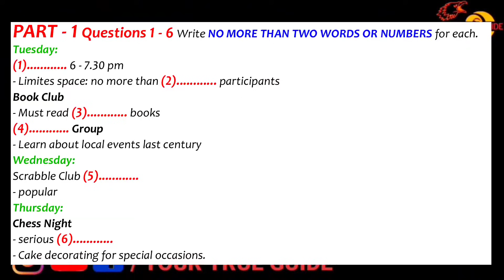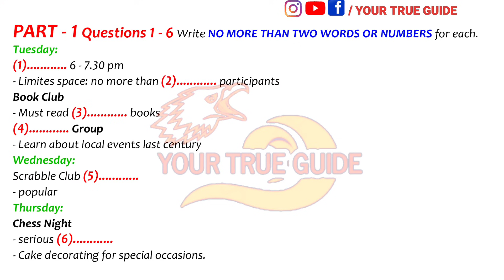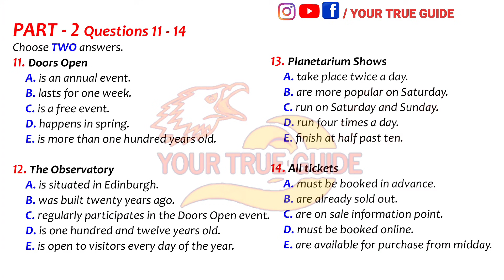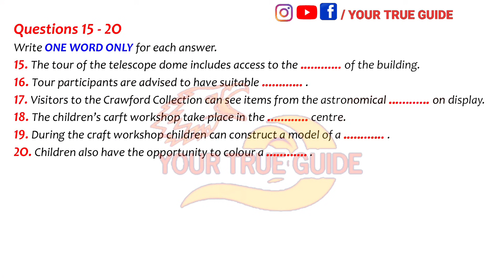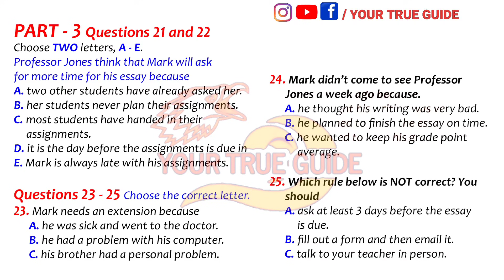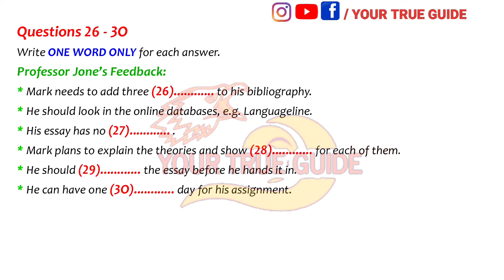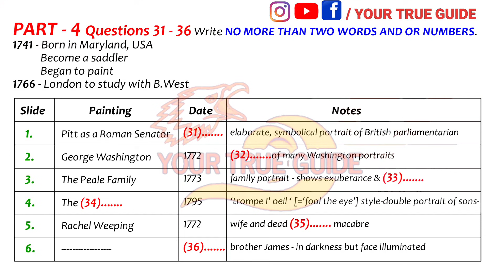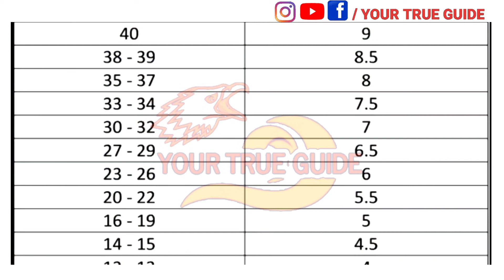6 NOVEMBER IELTS LISTENING TEST WITH ANSWERS